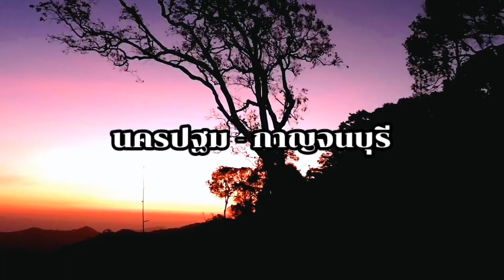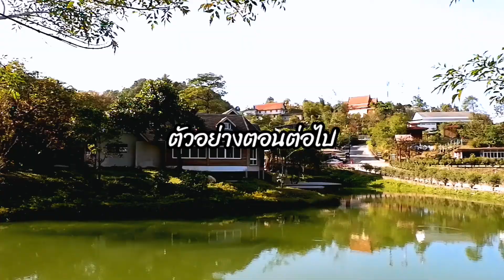EP.44(3)ลุยเนินช้างศึก​ ด้วยGpx Legend​150​คนเดียว [เที่ยวก็เที่ยว]​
EP.44กับตอนที่3 มาได้ครึ่งทางละ 🏍(นครปฐม - กาญจนบุรี) ไปลุยกันต่อกับ Gpx Legend150 ⛰ขึ้นไปยังเนินช้างศึกที่สามารถมองวิวทิวทัศน์ได้360องศากันเลย มองไปด้านล่างก็จะเห็นหมู่บ้านอีต่องและยังมองไปเห็นฝั่งประเทศพม่าอีกด้วย แล้วยังเป็นที่นิยมในการมาชมพระอาทิตย์ขึ้นและตก แต่ผมขึ้นมาในตอนกลางวัน

7-9 ธันวาคม 2563

📌ต.ปิล็อก อ.ทองผาภูมิ จ.กาญจนบุรี
🏍 GPX Legend150
📸 Eken H6s / Fujifilm X-A10 / Huawei nova 3i
🎬 Kinemaster(มือถือ)